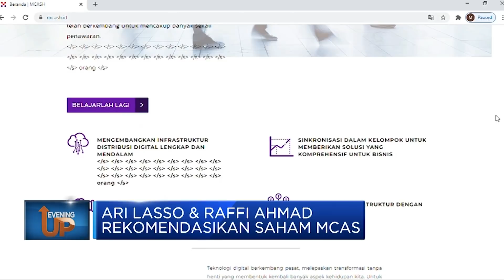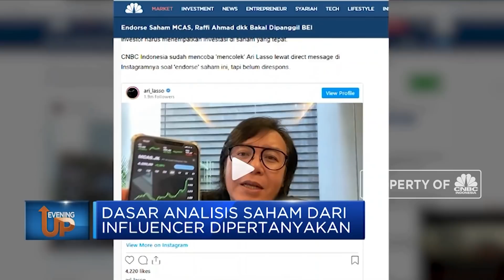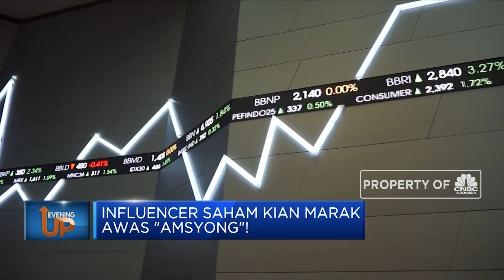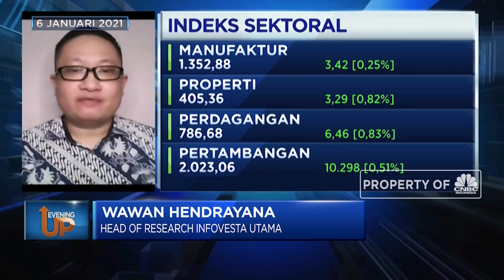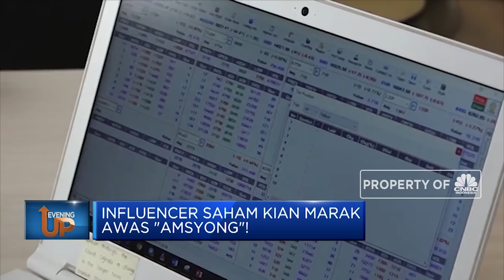Marak Artis Jadi Saham-fluencer, Awas Amsyong!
Berita Lainnya: Tol Jakarta-Cikampek Segera Naik Bulan Ini, Cek Tarifnya!

Belakangan ini ramai dibicarakan public figure yang menjadi influencer saham. Mulai dari Ustad Yusuf Mansur, Kaesang Pangarep sang putra Presiden hingga yang terbaru datang dari artis Raffi Achmad dan musisi Ari Lasso. Tidak main-main saham yang mereka sebutkan  melesat. Hal ini menjadi sorotan banyak pelaku pasar.

Selengkapnya dalam program Evening Up CNBC Indonesia (Rabu, 06 Januari 2021) berikut ini.